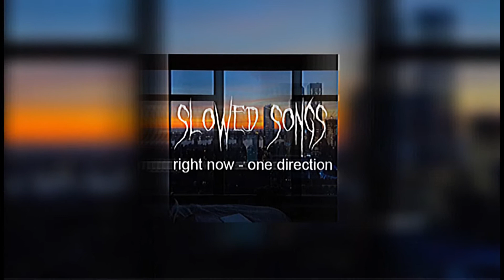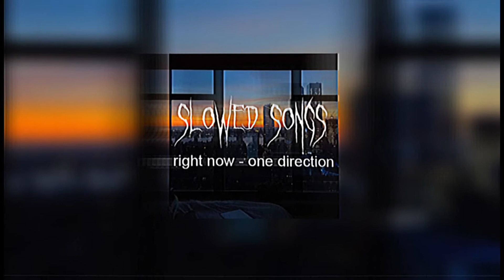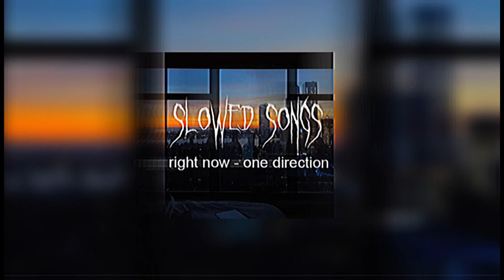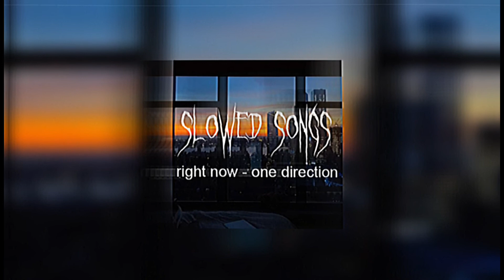Right now - one direction (slowed)